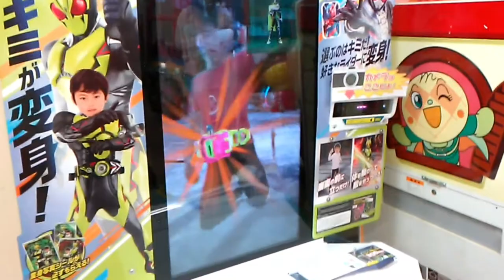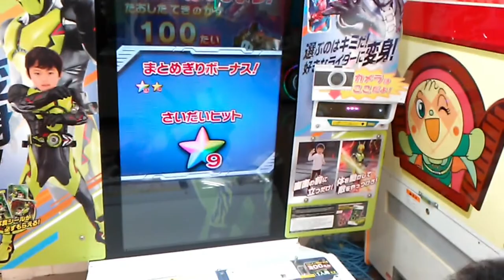ナレルンダー！仮面ライダーゼロワンに挑戦した！【特撮ヒーローカレッジ】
出演：アライダー
ロゴデザイン：あいりペイント
撮影：ナカシ